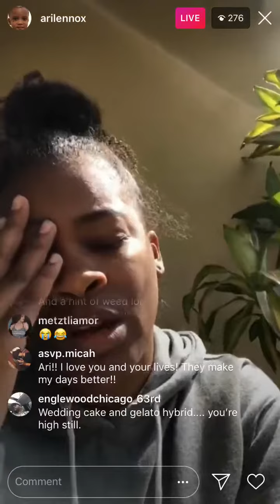Ari Lennox Curses Me Out on IG Live (Jokingly of Course)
So the back story is that I said she should be drug tested bc she tells all these wild stories and she actually responded to my comment😂 I love you so much btw Ari!❤️